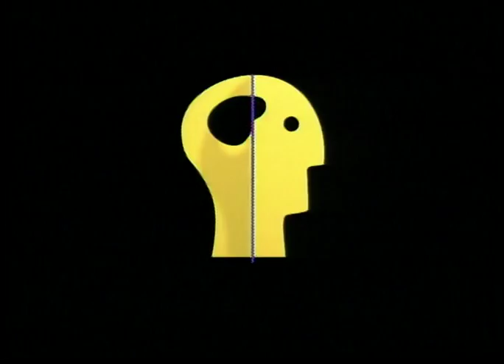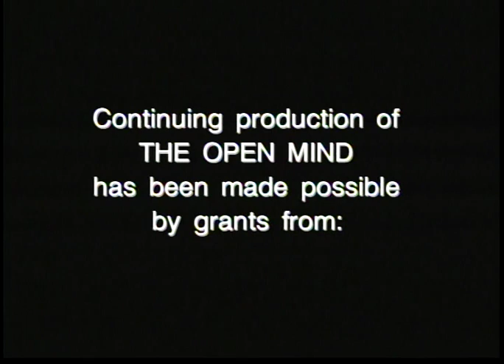The Open Mind: The Art of Philanthropy - Jack Rosenthal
Guest: Jack Rosenthal, President, New York Times Co. Foundation
(Taped: 11/14/2001)